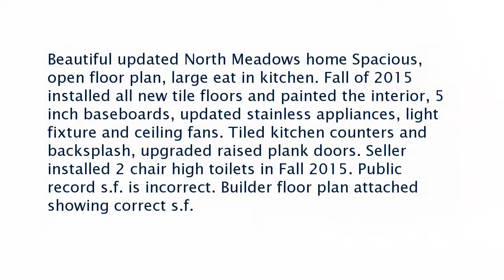Real estate for sale in Bakersfield California - MLS# 21702003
245 Fern Meadow Dr
Bakersfield California 93308
MLS# 21702003

Beautiful updated North Meadows home Spacious open floor plan large eat in kitchen. Fall of 2015 installed all new tile floors and painted the interior 5 inch baseboards updated stainless appliances light fixture and ceiling fans. Tiled kitchen counters and backsplash upgraded raised plank doors. Seller installed 2 chair high toilets in Fall 2015. Public record s.f. is incorrect. Builder floor plan attached showing correct s.f.